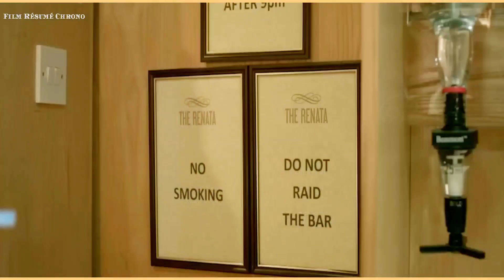Un homme piégé dans un hôtel où les employés se comportent de manière très étrange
En quête de paix, de solitude et d'évasion de l'extérieur du monde, un mystérieux inconnu s'enregistre dans un hôtel isolé.
 Attiré à contrecœur par la vie et les activités du personnel de l'hôtel, il devient vite terrifiant que tout ne se passe pas aussi bien.
 Le calme et sérénité comme la direction voudrait le lui faire croire, une rencontre fortuite avec la femme de chambre de l'hôtel déclenche une chaîne
 d'événements qui amèneront l'Étranger au bord de la raison et menaceront de détruire la vie de toutes les personnes présentes.

Genre du film:  film thriller, film mystère
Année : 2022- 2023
pays d'origine :  Royaume-Uni
Durée : 2h01min
Titre du film :  T.h.e  r.e.n.a.ta  r.o.a.d

Merci d'aimer la vidéo et Bon visionnage !!!😊

1. The videos have no negative impact on the original works because they have been modified as a whole.
3. The videos are transformative in nature.